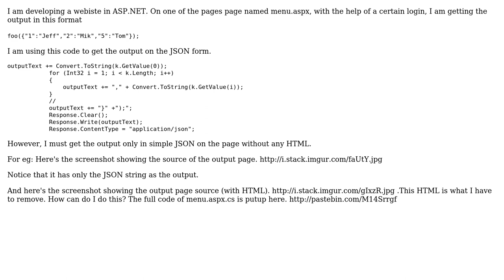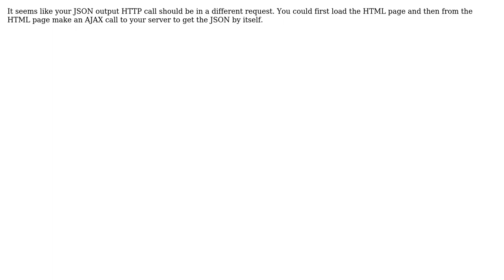Get only JSON string as output without any html (3 Solutions!!)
Get only JSON string as output without any html

With thanks & praise to God, and with thanks to the many people who have made this project possible! | Content (except music & images) licensed under CC BY-SA | Music | Images & others | With thanks to user SquidScareMe user Malk user jamesmortensen user Cipher and the Stack Exchange Network Trademarks are property of their respective owners. You are responsible for your own actions.